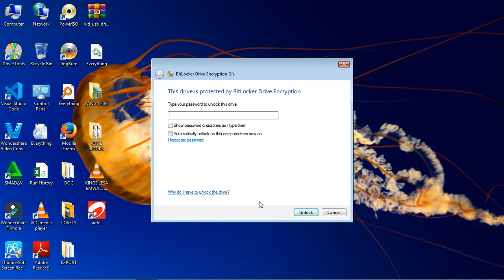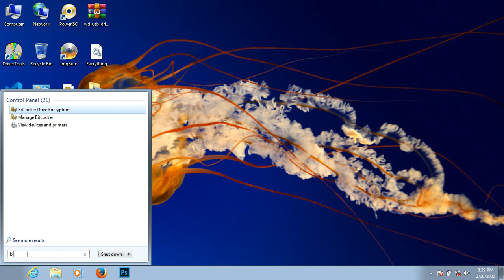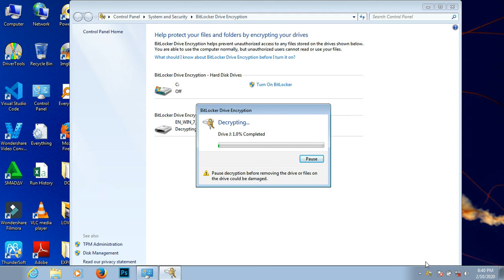REMOVE ENCRYPTION OR PASSWORD IN USB FLASH DRIVE